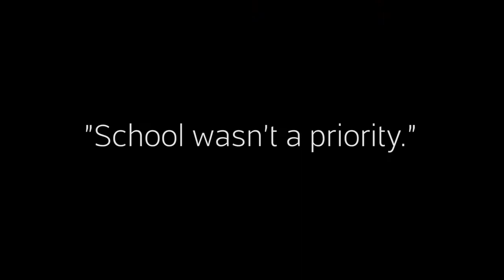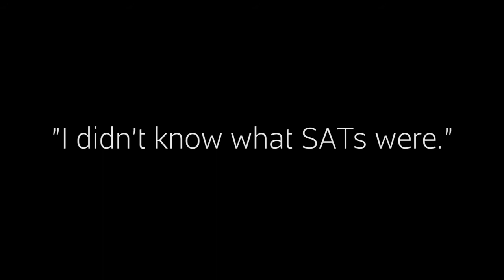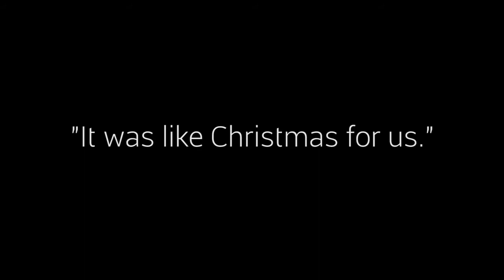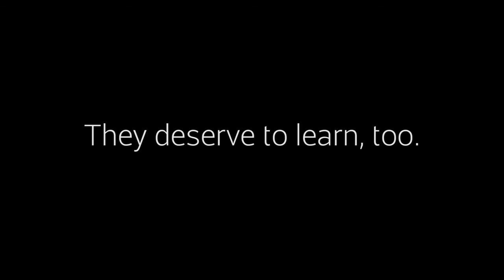Hathaway-Sycamores’ Learning Lab Sends Students to College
Simon Gee, The Learning Lab
Before Hathaway-Sycamores‘ Learning Lab Center existed, its founder and life-changing tutor Simon Gee, ran the Center as a computer lab for youth in Highland Park, Los Angeles to help them graduate from high school. Finding that most of the students who came to him were failing in school, Gee suggested to Hathaway-Sycamores that the lab be turned into a tutoring center. Today, more than a decade later, Simon Gee and the Hathaway-Sycamores’ Learning Lab have sent dozens of foster youth to the nation’s top colleges, like MIT and Stanford, on full scholarships. In this video, his former student, Alejandra Negrete shares how Gee’s Learning Center motivated her to attend the University of California, Irvine and become a lawyer. The Learning Lab currently serves 250 at-risk youth, ages 5 to 19, in Los Angeles by providing free after-school enrichment activities such as intensive tutoring, computer lab, college field trips, SAT preparation courses, financial aid support and more. The only free resource of its kind in the Highland Park community, the Learning Lab servers about 30 students daily. To learn more about Hathaway-Sycamores' Learning lab,